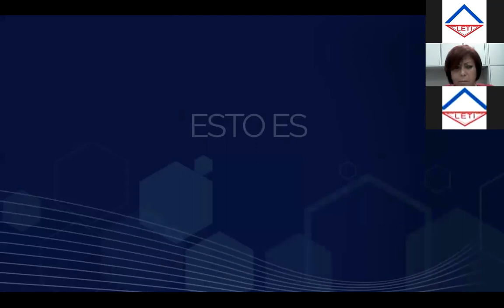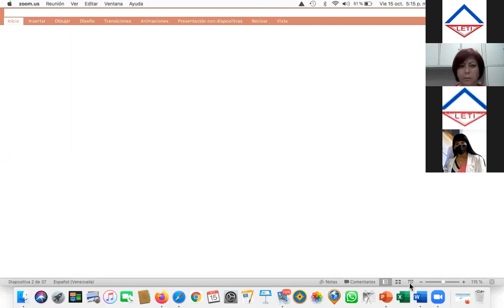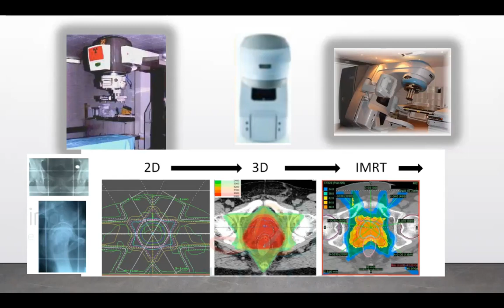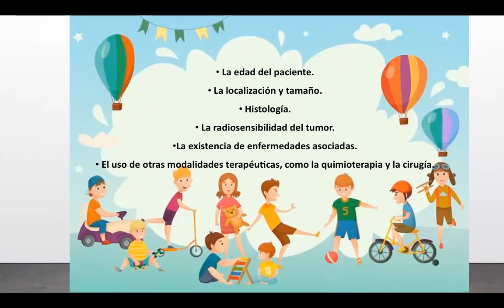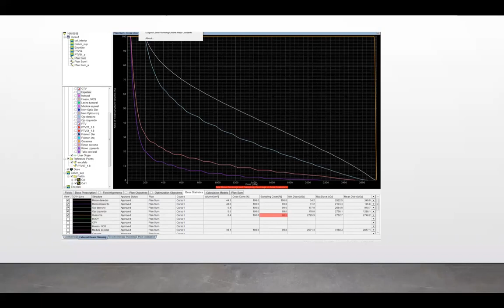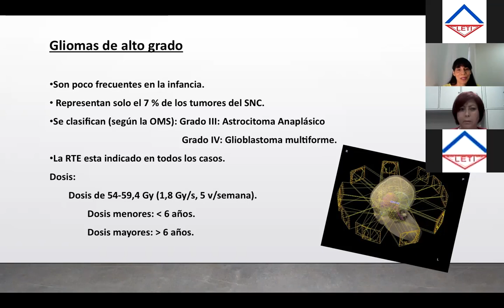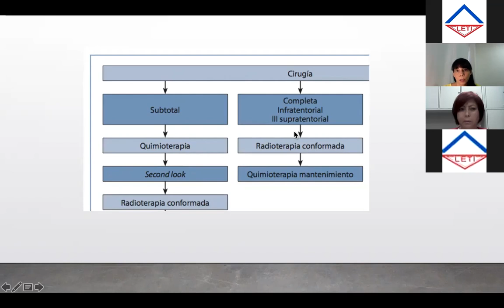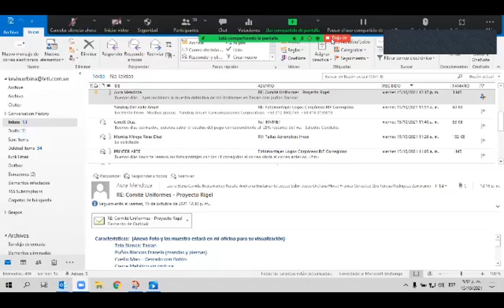Avances e indicaciones de radioterapia en tumores del SNC